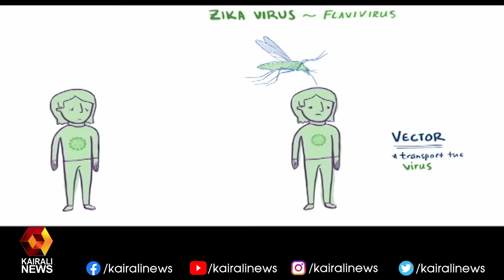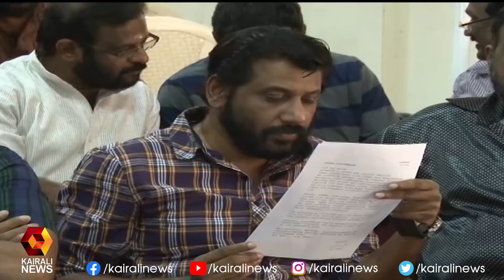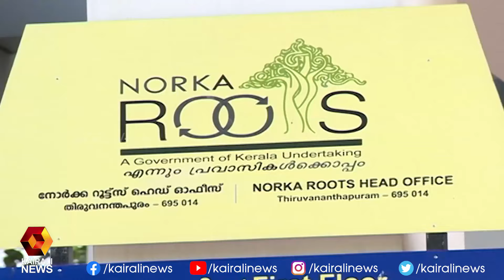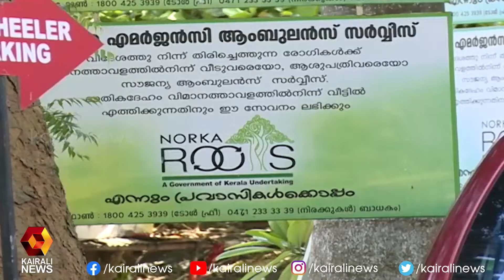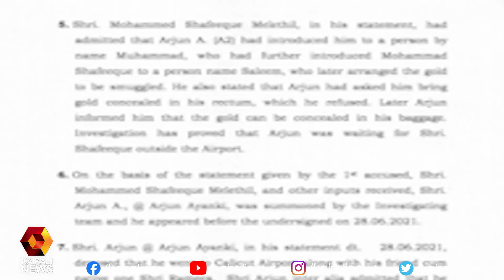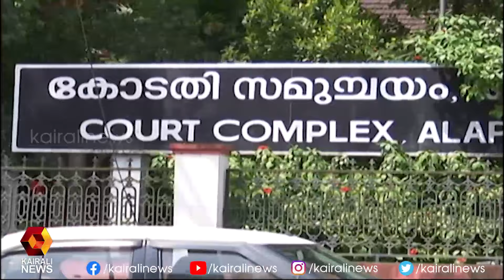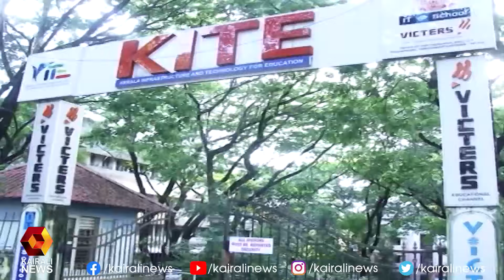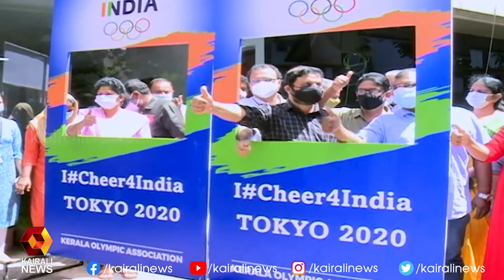മോദി സർക്കാരിന്റെ ഫോൺ ചോർത്തലിന്റെ കൂടുതൽ വിവരങ്ങൾ പുറത്ത് | Kairali News